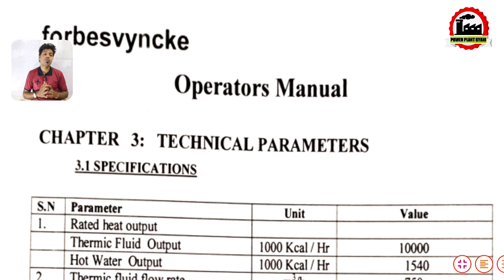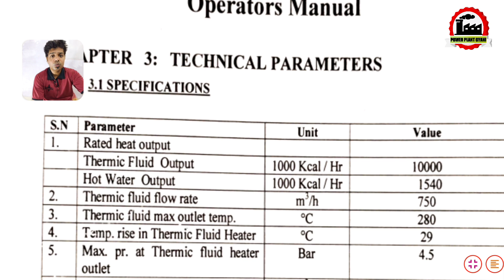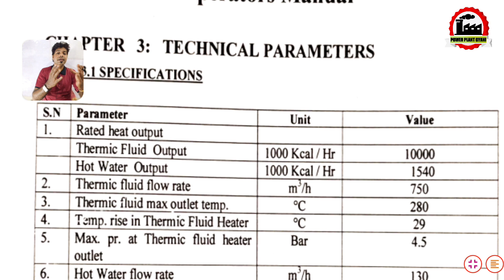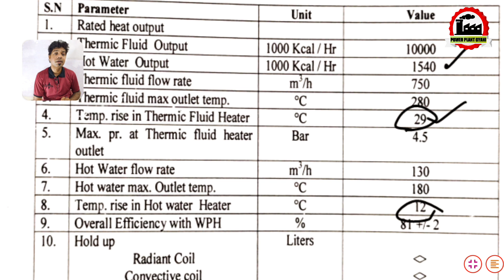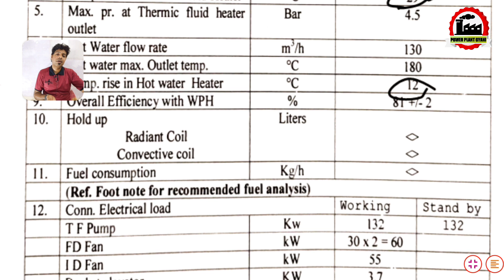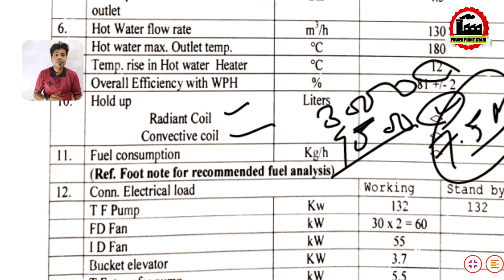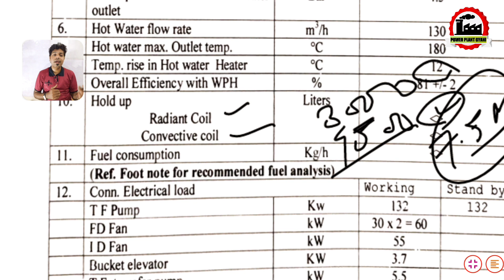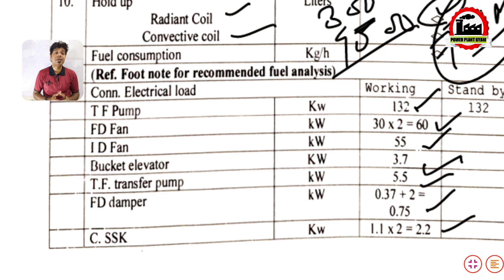Forbes Vyncke coal fired thermic fluid heaterTechnical Parameters introduction - Part-2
Selecting the right thermic fluid heater hinges on understanding its technical parameters. These parameters dictate the heater's efficiency, safety, and suitability for your specific application.

Crucial parameters include:

Heat output capacity: This determines the heater's ability to deliver the required amount of heat for your process.
Operating temperature range: The heater's minimum and maximum operating temperatures must align with your process needs. Exceeding limits can damage the heater or the fluid.
Fuel type and efficiency: Thermic fluid heaters can be fueled by coal, gas, or electricity. Efficiency ratings indicate how much energy is converted into usable heat, impacting operating costs.
Flow rate and pressure: The pump's capacity to circulate the heated fluid efficiently is crucial. Pressure ratings ensure the system can handle the fluid circulation without leaks.
Material selection: The heater's construction materials must withstand the operating temperature, pressure, and potential for corrosion from the fuel and thermal fluid.
By carefully evaluating these technical parameters, you can ensure your chosen thermic fluid heater operates safely, efficiently, and delivers the optimal thermal performance for your industrial needs.

PLEASE JOIN OUR FACEBOOK GROUPS FOR GETTING MORE POWER PLANT INFORMATION

FACEBOOK GROUPS ARE FOLLOWING PLEASE CLICK ON THE LINK AND JOIN THE GROUP

2.

3. TARGET BOE (BOILER OPERATION ENGINEER)

4. BOILER AND TURBINE PROFESSIONALS

5. POWER PLANT QUESTION AND ANSWER